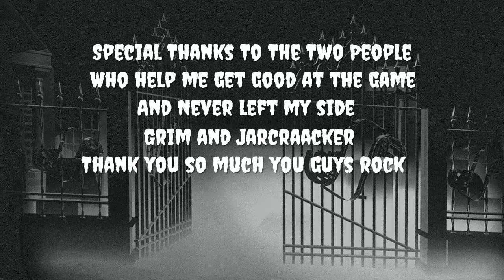Damn It It's Mine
I don't claim to own the song or music